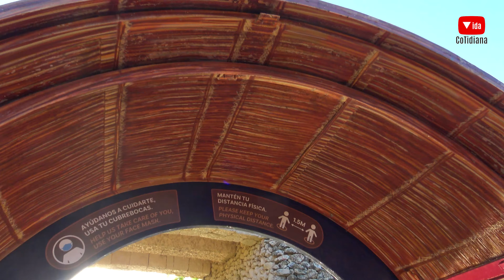Convivencia con ft Chavos vlogs en Xoximilco by Xcaret Vida Cotidiana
Estuvimos en convivencia con los @ChavosVlogs en el parque de @XoximilcoCancun  del @GrupoXcaret  en la Riviera maya, nos divertimos mucho y no la pasamos muy bien.